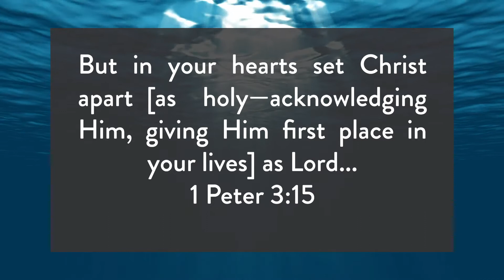Christ's Throne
What In The World Is Going On?

"We have put Christ on the throne in heaven but we have not put Christ on the throne of our heart".

1 Peter 3:15